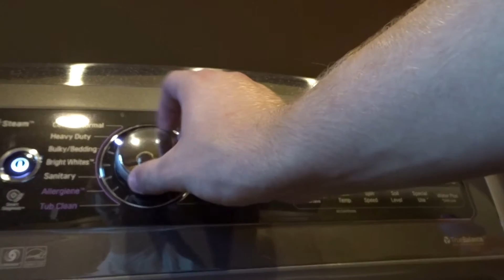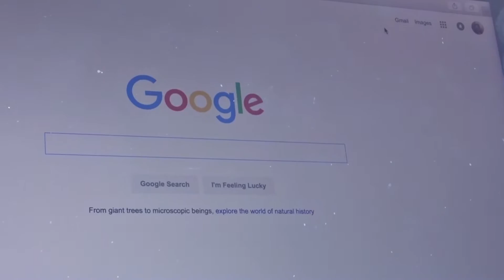R.I.P. Arnold Palmer "The King"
Hey Budds,

Today, I start off my day saying good bye to Justin as he leaves for College. This was bittersweet for me, as I have seen him grow over the years. Then I do some errands and some chores such as laundry.. then I go swimming and do some research, then go skating and I end up drinking an Arnold Palmer at the end of this video, and find that to be very interesting because Arnold Palmer passed away... RIP Arnold Palmer

Shot on an

My goal for the vlogs is to reach out and communicate with the world in my own way. I hope one day these vlogs are appreciated in a much more nastalgic fashion.

I am interested in making the world a better place by promoting a positive lifestyle. I attend college full time and enjoy traveling. I also enjoy meeting new people who want to great things as well.

Let's be Budds :)